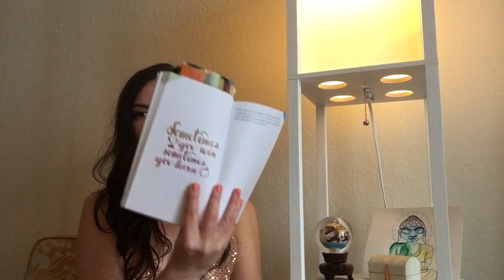How To Tame Your Inner Control Freak (Activity Book Series)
Every project reaches a point where we feel we are unable to find a solution. These seemingly unsolvable answers become a creative block to our breakthroughs.

This minisode will explain how to tame our "control freak" tendencies that keep us from easily finding the solution.

All activities shared in the minisode series have been taken from the Creative Calling Activity book.